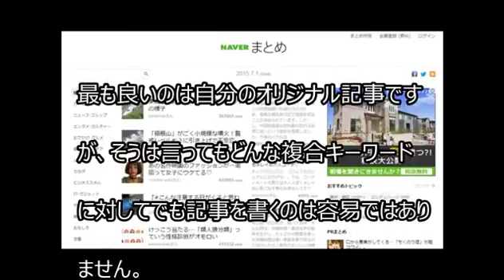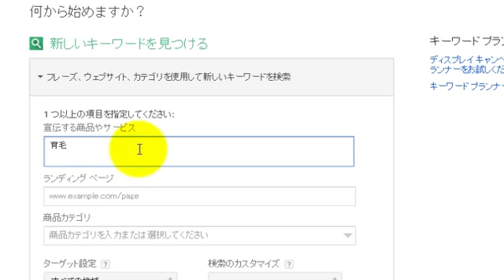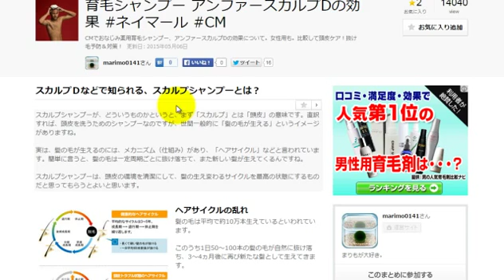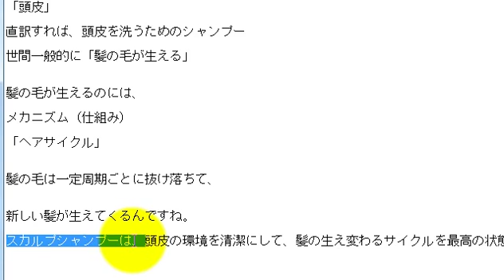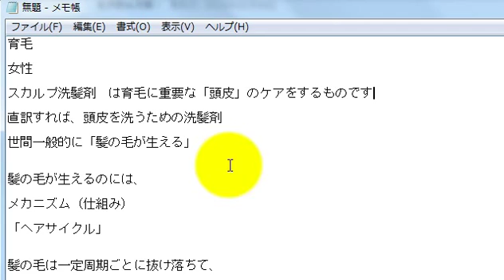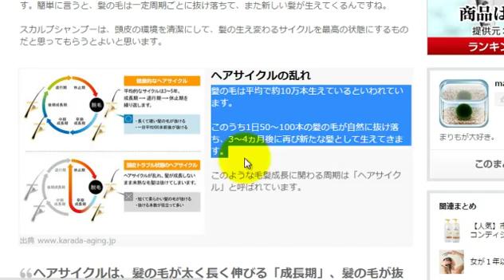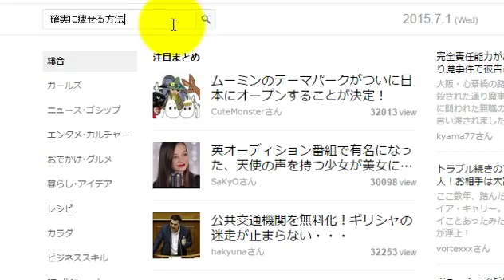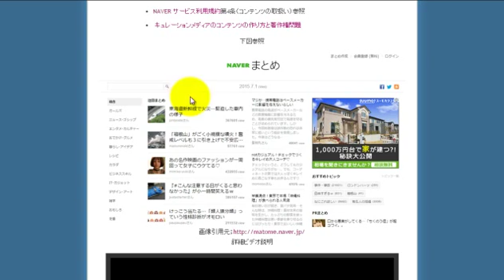あなたにもできるブログやホームページのSEO ステップ4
そのキーワードに対して素早くページを作る方法を知る